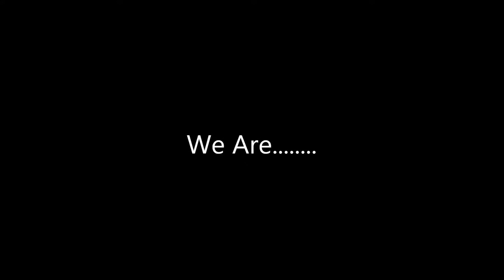Missing a doe at 28yrds with a bow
Title pretty much sums up the whole video. Doe came in I (David) froze up and made a shot that resulted in a miss. Well as a friend told me "I'd rather it be a clean miss then a bad shot"